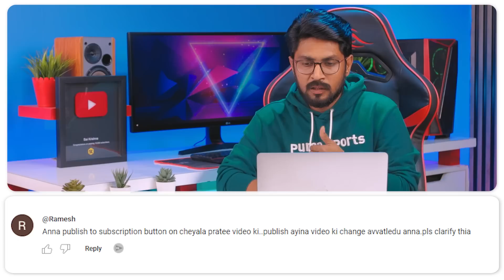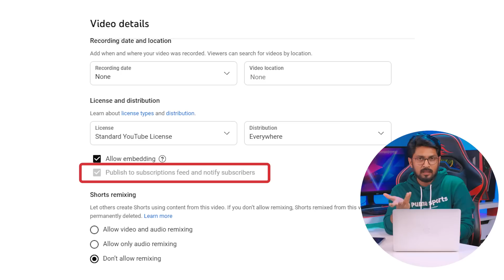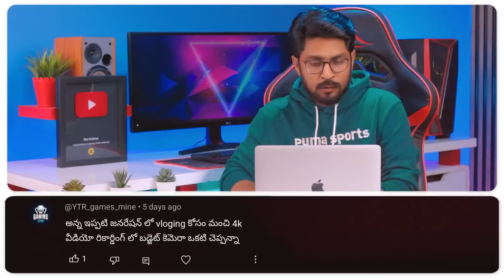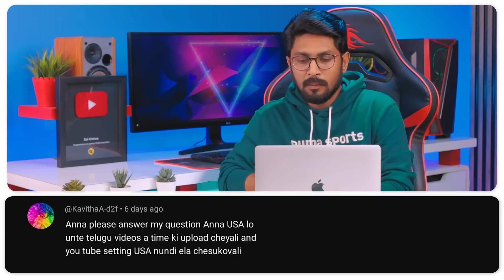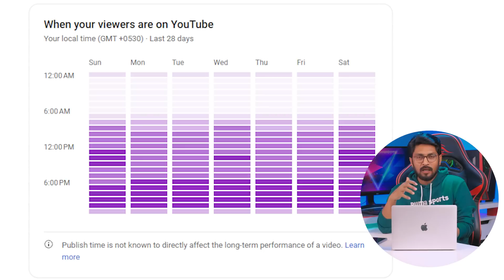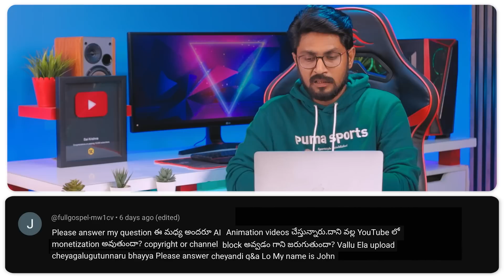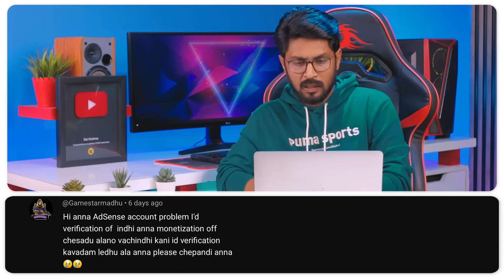తరచుగా అడిగే ప్రశ్నలు ( FAQ ) EP - 84 YouTube సృష్టికర్తలు || తెలుగులో సాయి కృష్ణ రాసినది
𝗪𝗵𝗮𝘁𝘀𝗔𝗽𝗽 𝗖𝗼𝗺𝗺𝘂𝗻𝗶𝘁𝘆
తాజా అప్‌డేట్‌లను పొందడానికి WhatsApp ఛానెల్‌లలో మమ్మల్ని అనుసరించండి:

📌వెబ్‌సైట్ సమస్య:
మా వెబ్‌సైట్‌లో కోర్సు తీసుకునే సమయంలో ఏదైనా టెక్నికల్ ఎదురైతే, దయచేసి ఆ సమస్య యొక్క స్క్రీన్‌షాట్‌ను మా వాట్సాప్ నంబర్ కి పంపండి. మా వెబ్‌సైట్ సపోర్ట్ బృందం మీ సమస్యను త్వరగా పరిష్కరించేందుకు కృషి చేస్తుంది.